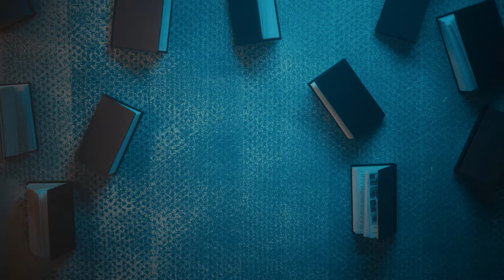ALMAS & BOŽO VREĆO - Ne želim odustati [Official video 2022]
Tekst: Hamdija Salihbegović
Muzika: Almas Smajlović
Aranžman: Almas Smajlović, Nedžad Merdžanović, Hamdija Salihbegović
Producent: Đani Pervan
Mix: Đani Pervan
Mastering: Abbey Road, London
Vokali: Almas Smajlović, Božo Vrećo

Gitare: Hamdija Salihbegović, Nedžad Merdžanović
Udaraljke: Đani Pervan
Bass: Almas Smajlović
Synth: Hamdija Salihbegović
Bubnjevi: Dado Marinković
Harmonika: Adis Sirbubalo
Tarabuk: Đano Pervan

Režija: Arnej Misirlić
Direktor fotografije: Arnej Misirlić
Editovanje: Arnej Misirlić
Kamera operater: Faris Krušica
Grip: Grip Team
Svjetlo: K-Light
SFX: Prodilight
Model: Selma Hadžiosmanović
Kostimografija i scenogradija: Ursula
Asisten kostimografije: Monika Močević
Šminka i frizura: Naida Đekić

Veliko hvala Ambasadi Nizozemske u BiH, koji su učestovali u realizaciji ovog projekta.

Posebno hvala JU KSC Vogosca, Nikon BiH i Bagno.

[Tekst pjesme]
Sve što mislim da znam jednom će prestati,
Svaka radost i bol pada u zaborav,
Svoj sačuvaću žar i neću gledati kako se rasipa.

Ne moram dotaći dno da bih shvatio,
Koliko vrijedi mi to što bih izgubio,
U meni budi se svijet davno zaboravljen,
Ne želim odustati.

Sjaj ove svjetlosti ostavlja,
Trag, sto ga pratim na dalekim stazama pred nama,
Sve i da nebo padne na nas.

Mrak nece ostati mrak,
Kad naše utvare jedna za drugom postanu prah,
Zadovoljiću glad,
Tek tad, zadovoljiću glad.

Pratite nas:

HAYAT PRODUCTION

Hayat production label team

🎵  Direktor Hayat Produkcije: Ahmed Švrakić
🎵  Zamjenica direktora Hayat Produkcije: Amela Karačić
🎵  Izvršni i muzički producent Hayat Produkcije: Arel Češljar
🎵  Asistent muzičkog producenta Hayat Produkcije: Meho Radoović
🎵  Ton majstor Hayat production: Meho Radoović
🎵 PR Hena Rizvanović